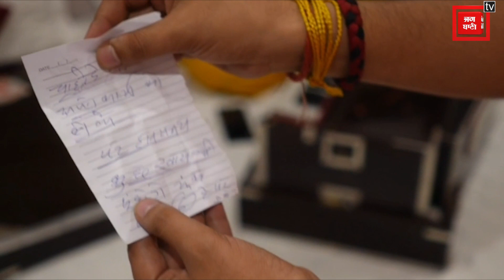पंडोखर और बागेश्वर सरकार को रामलला सरकार का ओपन चैलेंज! कैमरे के सामने दिखाया चमत्कार, बताया अपनी...